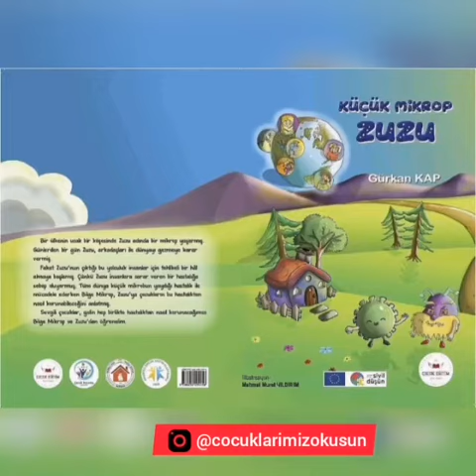Çocuklarımız Okusun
Değerli hocamız Prof. Dr. Figen Şahin DAĞLI'ya(@figensahindagli) proje kitabımız ile ilgili tespit ve yorumları için teşekkür ederiz.

Çocukların gelişim sürecine katkı sağlayan kitabımız @iscokm ve @bamdercocuk desteği ve Avrupa Birliği @sivildusun fonu katkılarıyla 8350 adet basılmıştı. Kitaplarımızın dağılım süreci devam etmektedir. Detaylı bilgi ve @cocuklarimizokusun projesine destek için web sitemizi ziyaret edebilirsiniz.